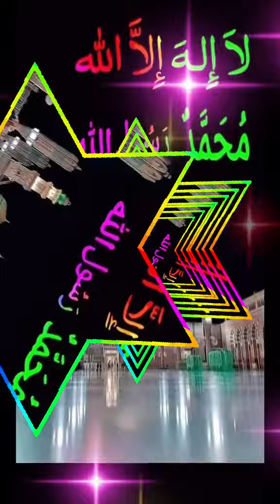7 October 2024